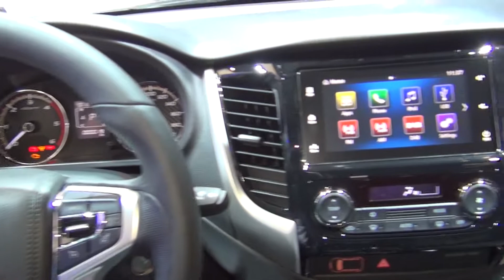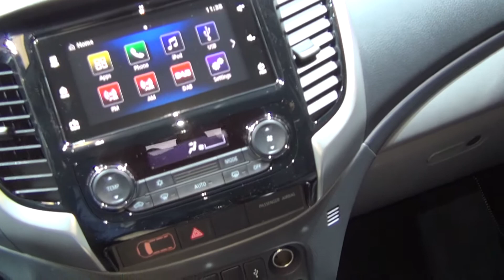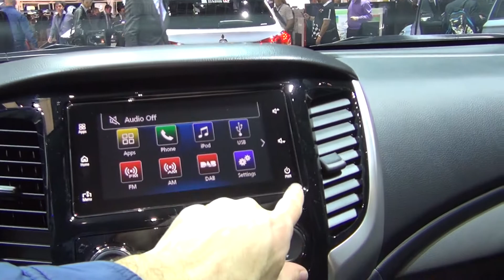Mitsubishi L200 Double Cab (2017) Exterior and Interior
2017 Mitsubishi L200 Double Cab car seen from outside and inside. The vehicle has diesel engine and automatic transmission. Prices start from 26999 CHF.